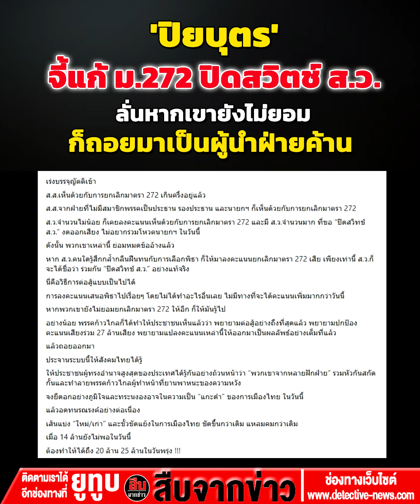'ปิยบุตร' จี้แก้ ม.272 ปิดสวิตช์ ส.ว. ลั่นหากเขายังไม่ยอม ก็ถอยมาเป็นผู้นำฝ่ายค้าน